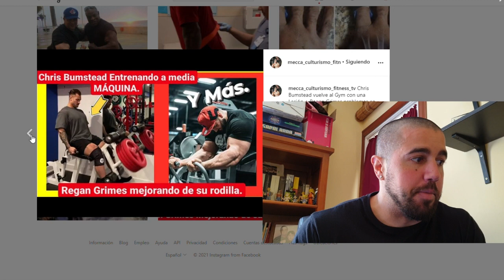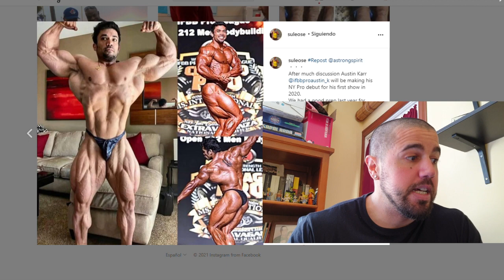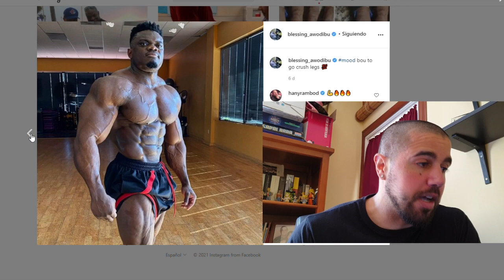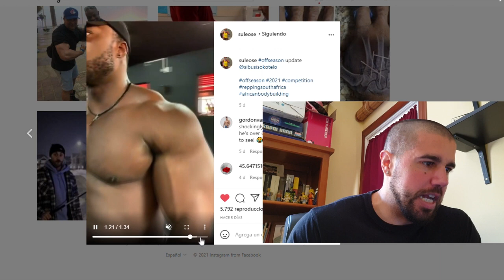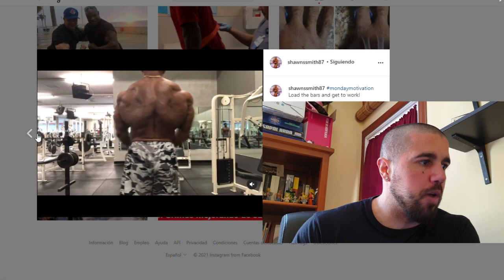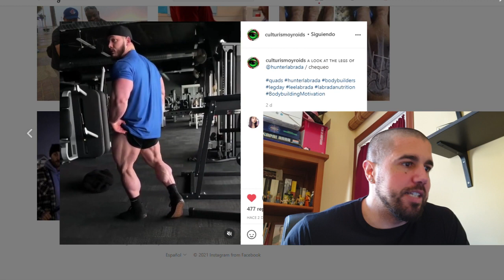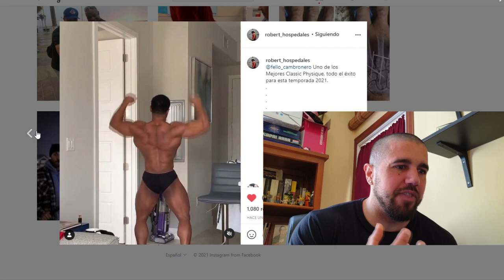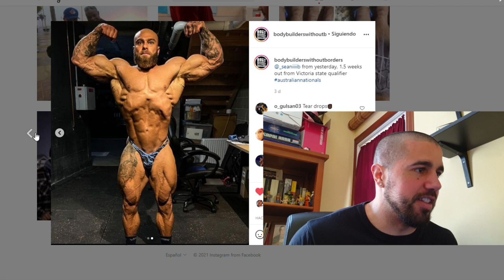COLEMAN y FLEX WHEELER mejoran, NY PRO, RESULTADOS DUBAI MUSCLE SHOW... / CULTURISMO AL DIA 7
00:00 - INTRO
00:48 - NOTICIAS
07:38 - UPDATES ATLETAS Y CAMPEONATOS (INDY PRO - NY PRO)
30:55 - RESULTADOS DUBAI MUSCLE SHOW
32:40 - CURIOSIDADES
33:26 - AMATEURS
35:03 - CIERRE